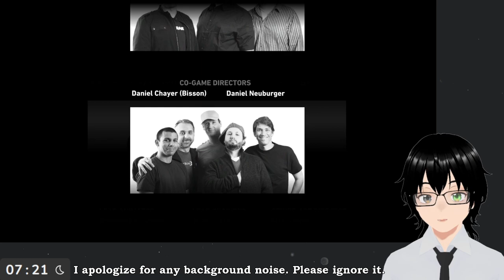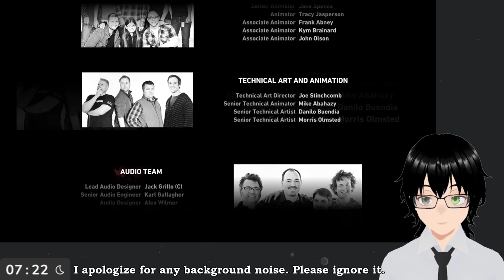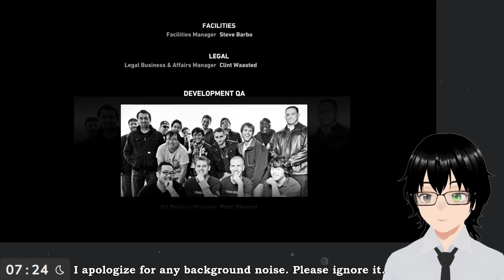[Tomb Raider] Final We need to fix the nice boat.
Genre: An action adventure RPG game.
Developer: Crystal Dynamics, Eidos-Montréal, Feral Interactive (Mac), Nixxes
Publisher: Crystal Dynamics, Feral Interactive (Mac)